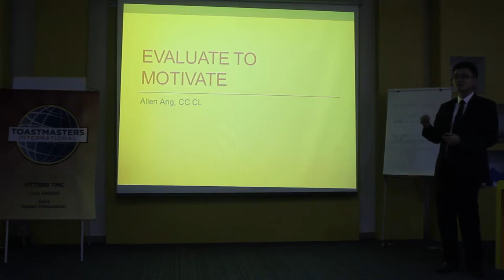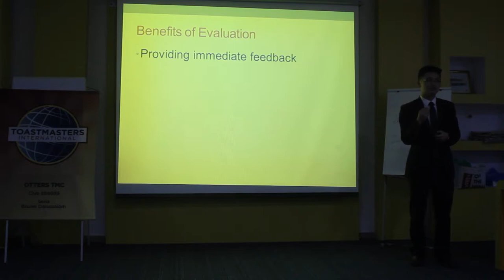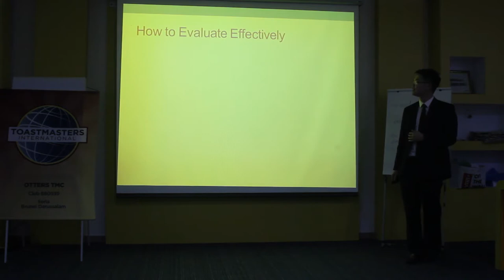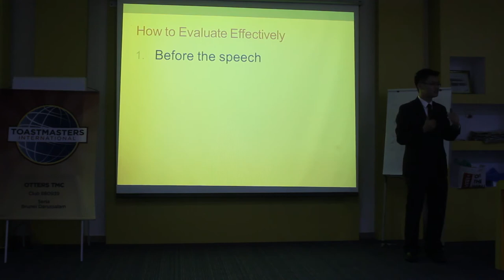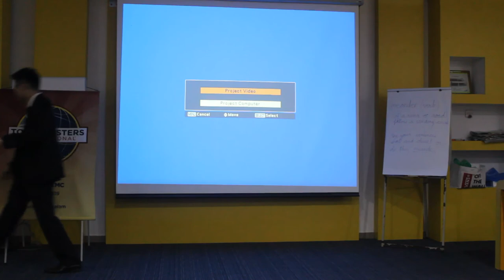TM Allen's Workshop on "Evaluate to Motivate" Part 1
@OTTERS 3 September 2014